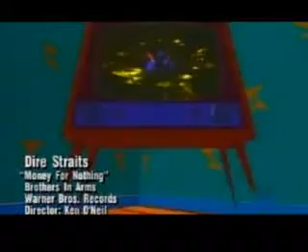Money for nothing